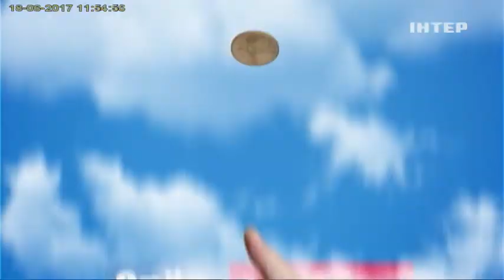Орел и Решка Перезагрузка ТМ Ренни сценка 3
Свяжитесь с нами:
Украина, 01601, Киев, ул. Бульварно-Кудрявская, 22

Ukraine, 01601, Kyiv, Bulvarno-Kudryavska str., 22